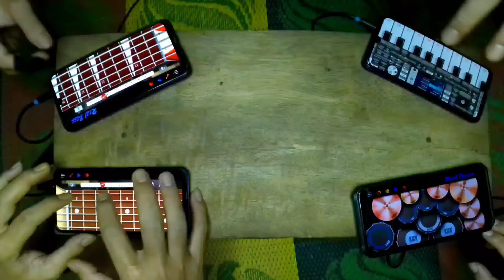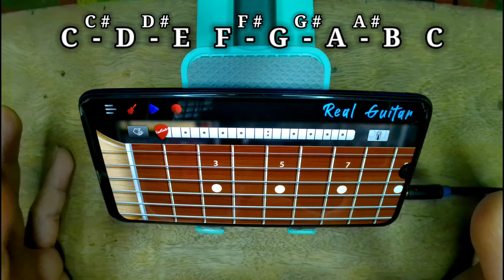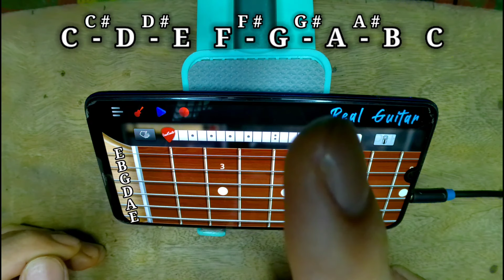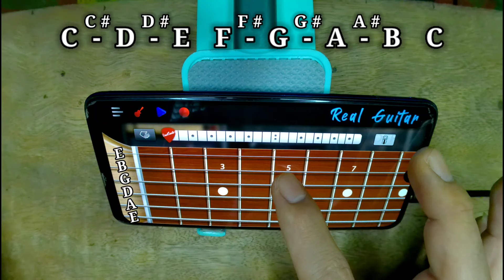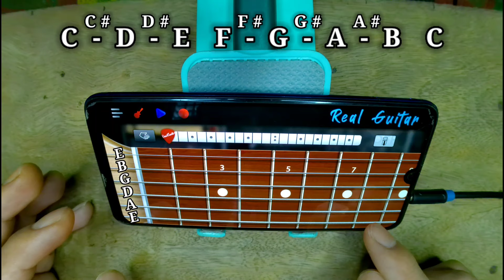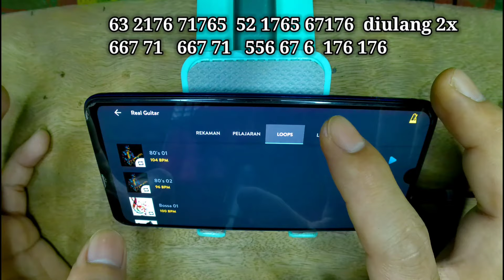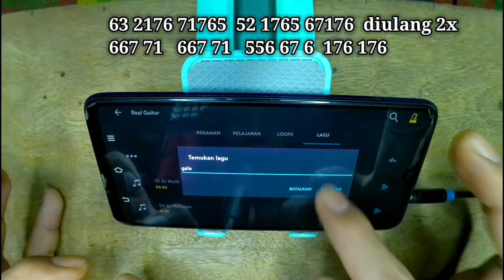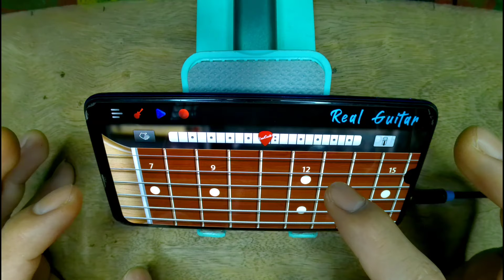DIJAMIN BISA MELODI GITAR • Tutorial Melodi Gitar REAL GUITAR PemuLa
Tutorial Melodi Gitar
Di video kali ini saya membuatkan tutorial bermelodi gitar menggunkan aplikasi real guitar.

Terimakasih:)